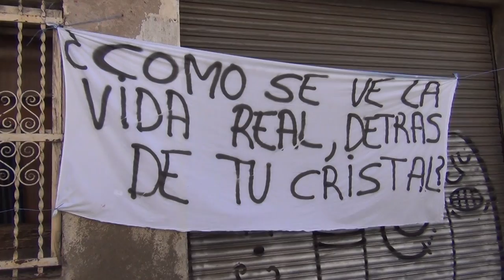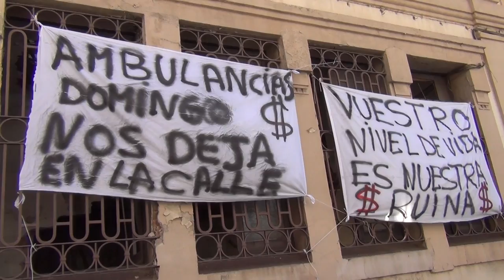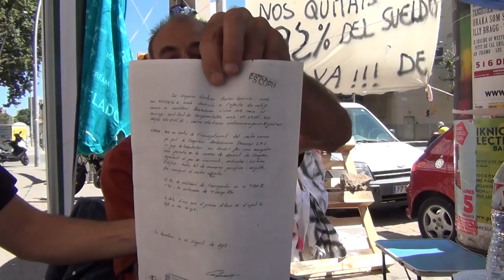Acampada Ambulancias Domingo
Viernes 9 de agosto. Trabajadores y trabajadoras de Ambulancias Domingo mantienen la acampada contra los recortes salariales.